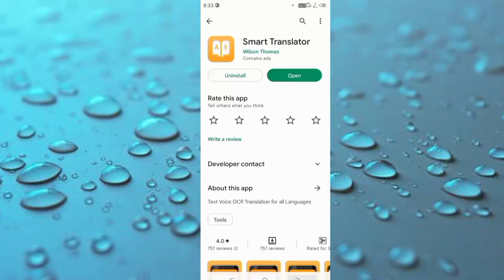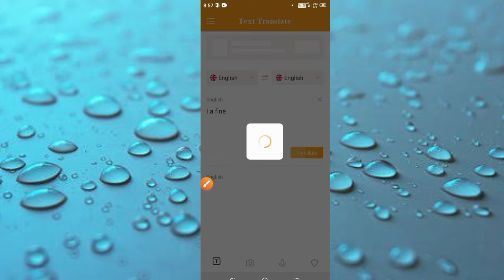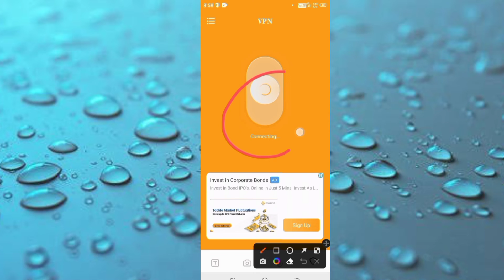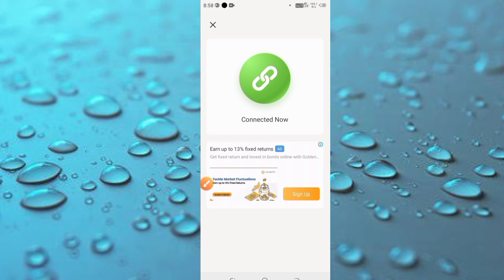Smart Translator App | Smart Translator App Kaise Use Kare| How To Use Smart Translator App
Dotso Is video Me Maine Aapko Ye Bataya Hai Ki Smart Translator App Kaise Use Kare Ummeed Hai Apko Ye Video Bahut Pasand Aayega Thank You so much….

Cover Topic-
1. smart translator app kaise use karen
2. how to use  smart translator app
3. smart translator app
4.  smart translator app kiya hai
5. smart translator app kaise chalaye